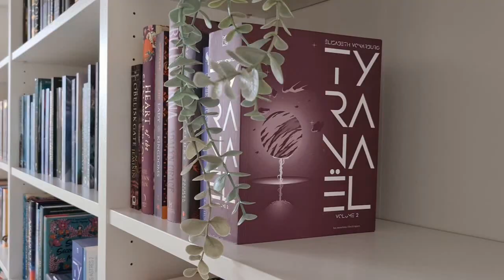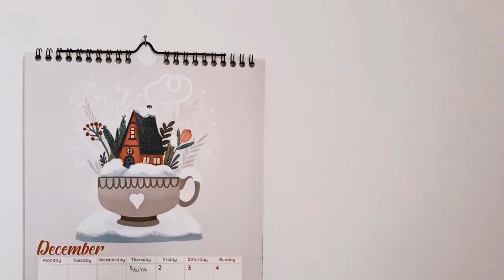Yarnflakes Vlogmas 2022 - episode 1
Hi ! Welcome to Vlogmas :)

Bonjour ! Bienvenue sur le Vlogmas :)

Wearing / Je porte
Maika cardigan

Knitting / Tricot
Elanide

Yarn Calendars / Calendriers Laine :
Les Petites Potions Earth & Sky, Floral